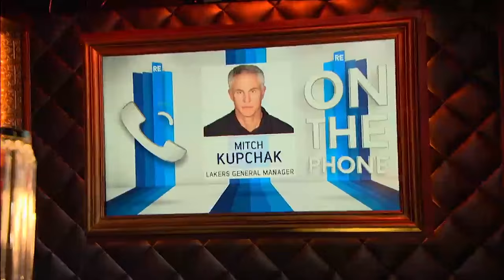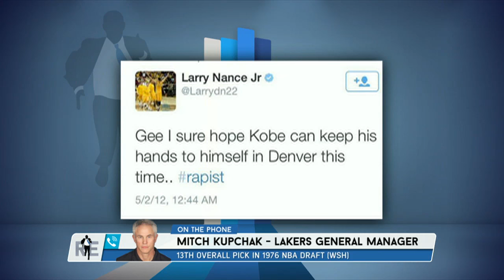Lakers GM Mitch Kupchak Discusses Lakers Draft Picks & Free Agency - 6/26/15